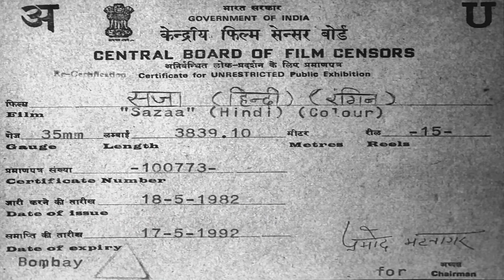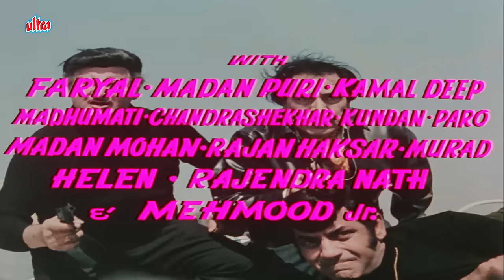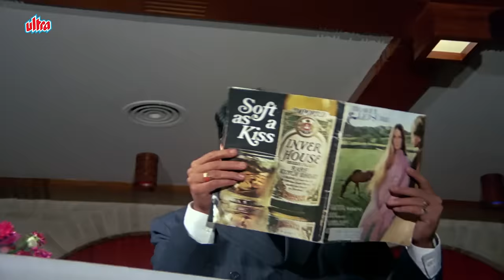योगिता बाली - कबीर बेदी की एक्शन थ्रिलर मूवी | Yogeeta Bali - Kabir Bedi | Bollywood Thriller Movie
Sazaa is a 1972 Indian Hindi-language action thriller film, produced by S.K. Kapur under the Kapur Films banner and directed by Chand. It stars Ashok Kumar, Pran, Kabir Bedi, Yogeeta Bali while Jeetendra, Rekha have given special appearances and music composed by Sonik Omi.

Director: Chand

Cast:
Ashok Kumar as Barrister Raghuveer Sahay / Jagdish Prasad "Jaggu"
Pran as CBI Inspector Verma / Sohanlal
Kabir Bedi as Brijmohan
Yogeeta Bali as Suman Verma
Madan Puri as Shankar
Jeetendra as Dancer (Special Appearance)
Rekha as Courtesan (Special Appearance)
Helen as Kitty
Rajendra Nath as Ramu / Ramchandra Gonsalves
Chandrashekhar as Inspector Sinha
Mehmood Junior as Ramu's son
M. B. Shetty as Raka
Rajan Haksar as Sultan
Kamaldeep as Pinto
Faryal as Cabaret Dancer
Sonia Sahni as Geeta Sahay